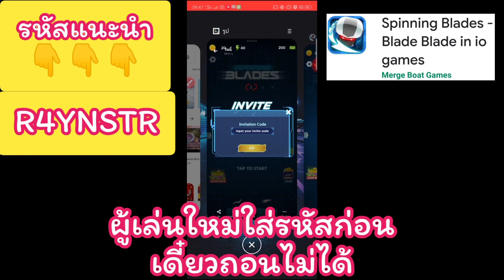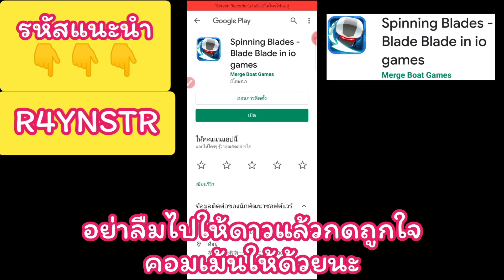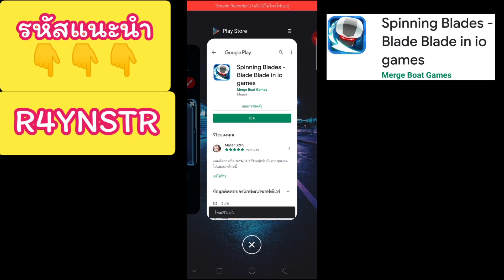💲💲SPINNING BLADES แอพเปิดใหม่รีบมารีวิวที่แรก..แค่ชน...สะสม...แลก ถอนขั้นต่ำ ฿151-฿3020 ด่วน!!!!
Spinning Blades แอพใหม่เปิดพึ่งเปิดตัวไม่นานมานี้เอง แนวสปริ้นหมุนชนศัตรู เพื่อสะสมนางวัลไปแลกเป็นเงินสดถอนขั้นต่ำที่ ฿151 -. และยังสามารถเชิญเพื่อนได้ 800 แบงค์เขียว

รหัสแนะนำแอพ Spinning Blades 👉👉👉 R4YNSTR